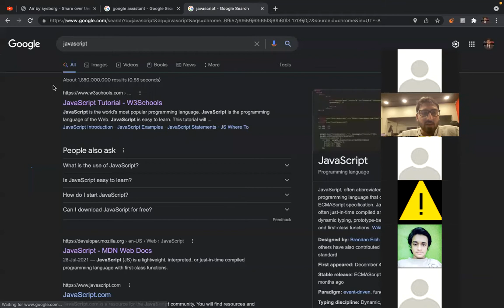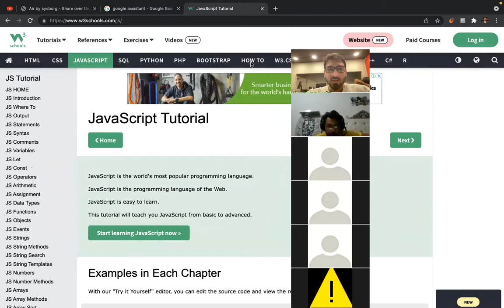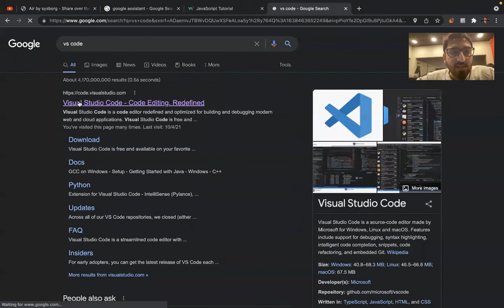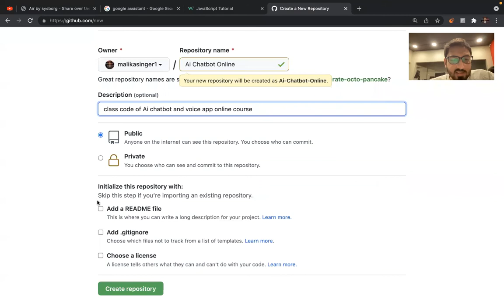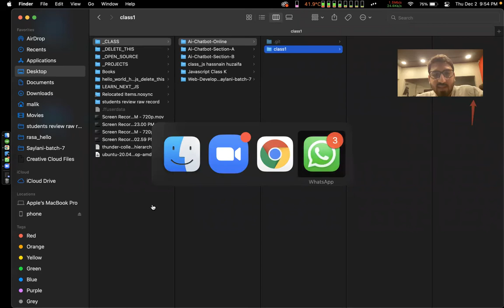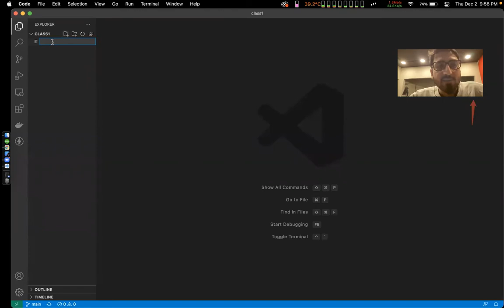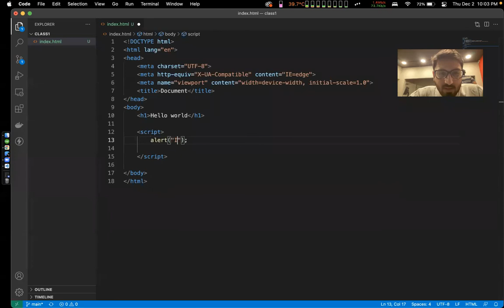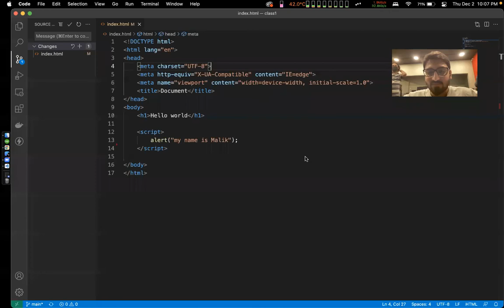1. History and evolution of javascript - Ai Chatbot & voice apps with Alexa and Dialogflow v2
History and evolution of javascript